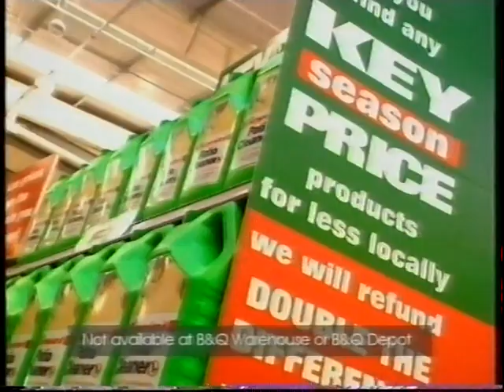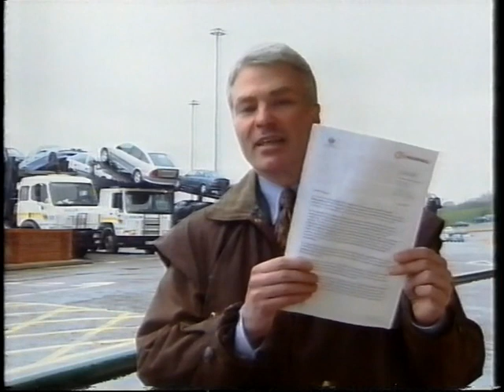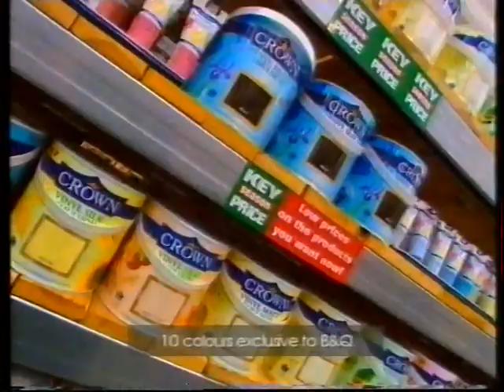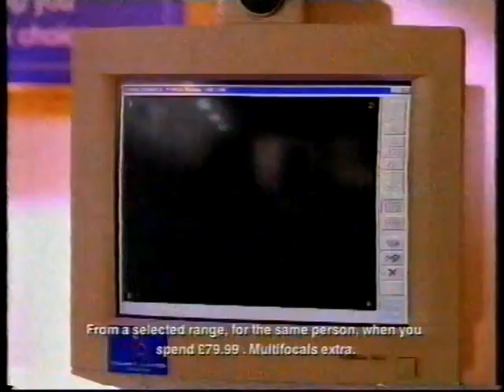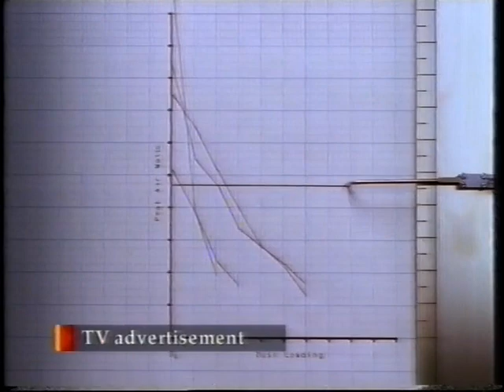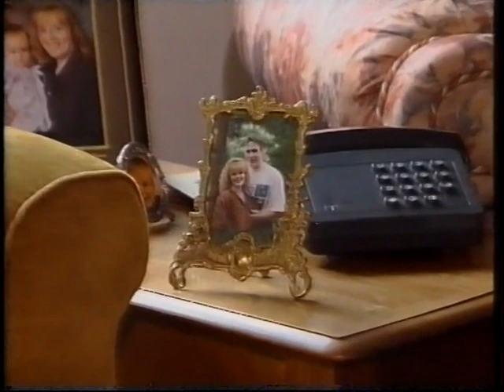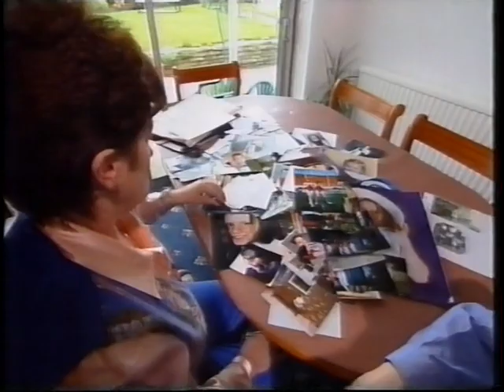News at Ten & ITV National Weather (Anglia) - Wednesday 15th April 1998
The date was written on the tape label so I'm presuming it's correct, would happily welcome some verification from those in the know.